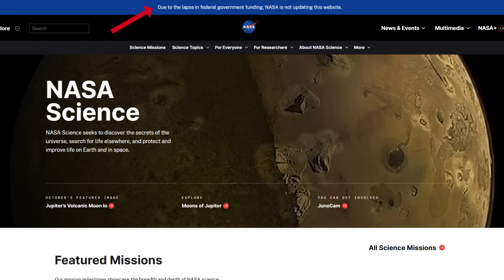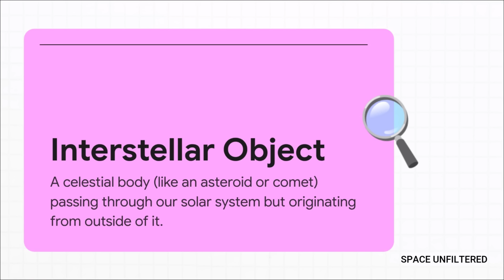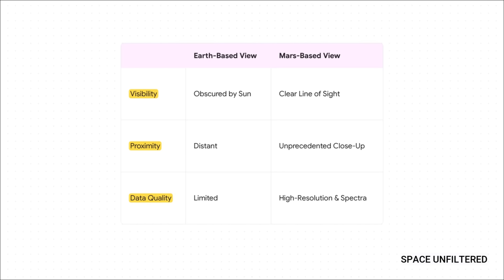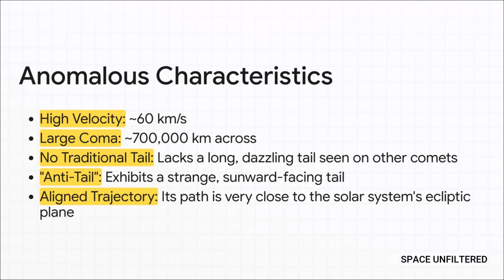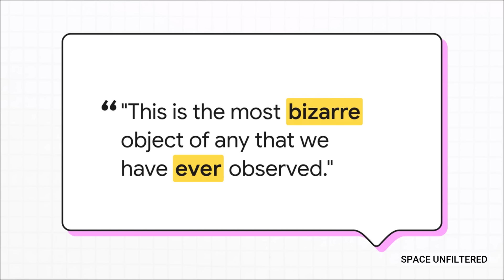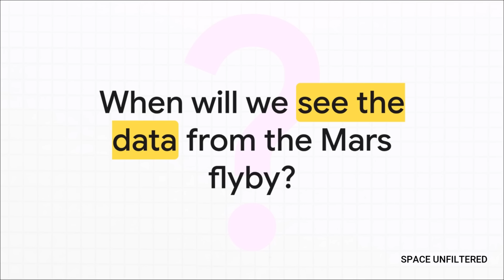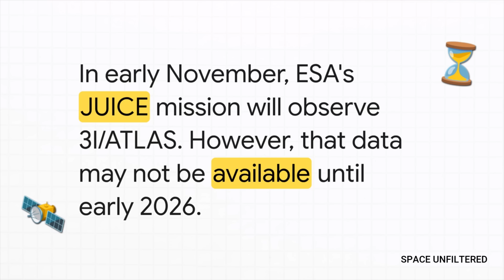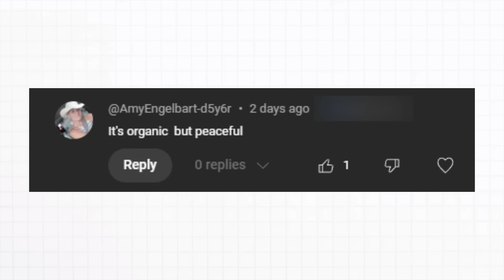3I/ATLAS UPDATE: Mars Flyby Completed as NASA Stays Silent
Interstellar object 3I/ATLAS has just completed its closest approach to Mars on October 3, 2025, passing at about 30 million km. This was one of the most important opportunities yet to observe a visitor from outside our solar system — but it comes during a critical moment.

With the U.S. government shutdown, NASA’s websites and public data streams remain offline, raising serious concerns about delayed imagery and scientific updates. Despite this, international missions are stepping in. ESA’s Mars Express and Trace Gas Orbiter, along with China’s Tianwen-1 orbiter and the UAE’s Hope mission, are all positioned to capture new data during this unprecedented flyby.

What makes Three Eye Atlas so unusual? It’s moving at nearly 60 km/s, aligned unusually close to the ecliptic plane, with a massive 700,000 km-wide coma but no typical comet tail. Some scientists call it the most bizarre interstellar object ever observed.

This video explains what just happened at Mars, why observations from this flyby are crucial, and what data we may see next as the world waits.